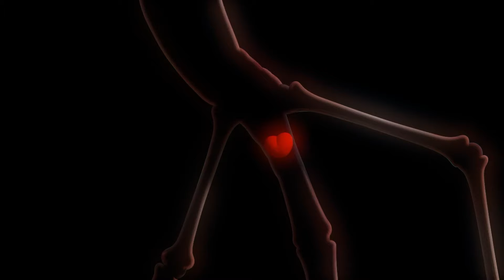ドーナツバトル | ラーバ | ワイルドブレインキッズ